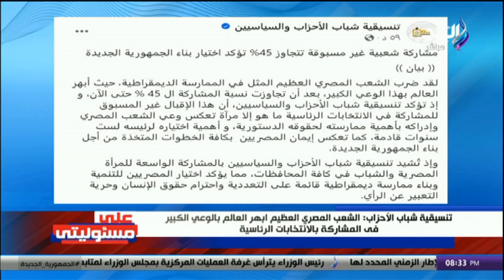تنسيقية شباب الأحزاب: الشعب المصري أبهر العالم بالوعي الكبير في المشاركة بالانتخابات الرئاسية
جزء من حلقة اليوم 11 ديسمبر 2023 من برنامج على مسئوليتي مع الإعلامي أحمد موسى وفيها أحمد موسى يوجه الشكر للمشاركين فى الانتخابات الرئاسية، المشاركة الكبيرة في ثاني أيام الانتخابات الرئاسية، أحمد موسى يشيد بنسب المشاركة فى انتخابات الرئاسة، أحمد موسى يشيد بنسب المشاركة فى انتخابات الرئاسة، مشاهد مبهرة للمصريين أمام لجان انتخابات الرئاسة، وفد برلمان دول البحر المتوسط يشيد بسير العملية الانتخابية، تفاصيل زيارة وفد برلمان دول البحر المتوسط لمكتبة الإسكندرية اليوم، النائب محمد أبو العينين يرافق وفد برلمان دول البحر المتوسط في جولة داخل مكتبة الإسكندرية، حزب مستقبل وطن يشكر الشعب المصري على المشاركة غير المسبوقة فى انتخابات الرئاسة 2024، ومراسلة صدى البلد من الجيزة تكشف كواليس اليوم الثاني من الانتخابات الرئاسية.